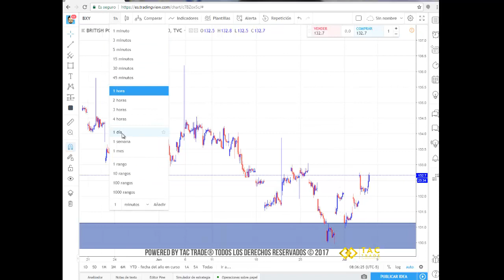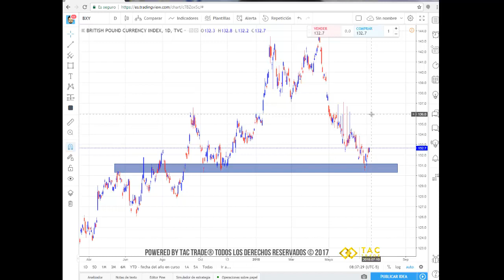Cómo predecir tendencias en Forex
Este es el video de educación continua de la semana en el que se explica cómo poder predecir tendencias en el mercado Forex. Cualquier inquietud comunícate a nuestro correo electrónico y visita nuestra página web Únete a nuestra comunidad en Telegram en este enlace es completamente GRATIS!!